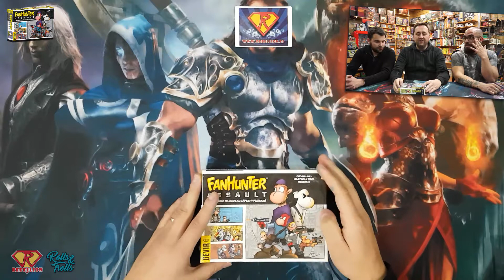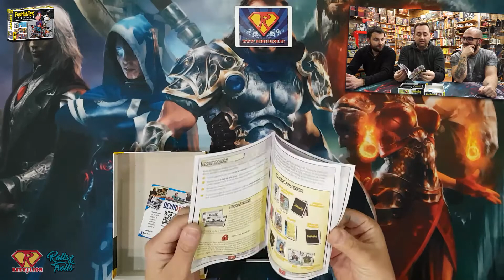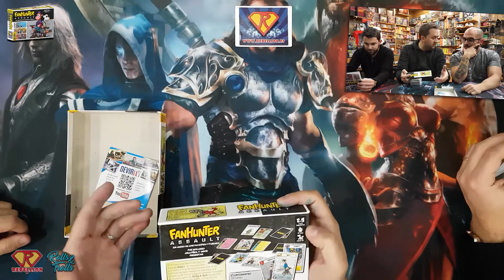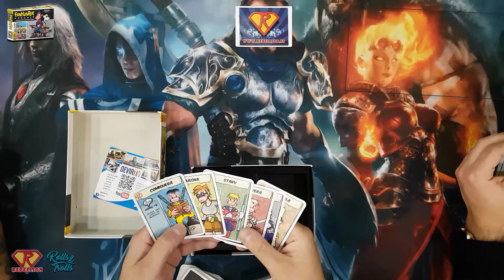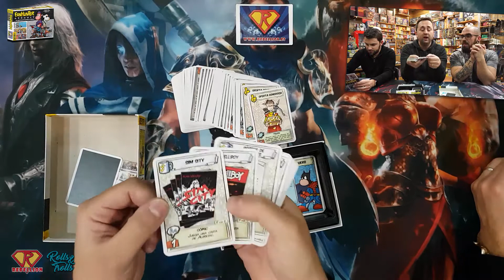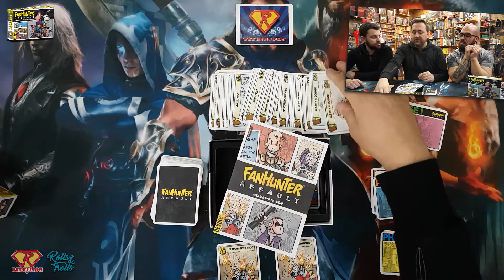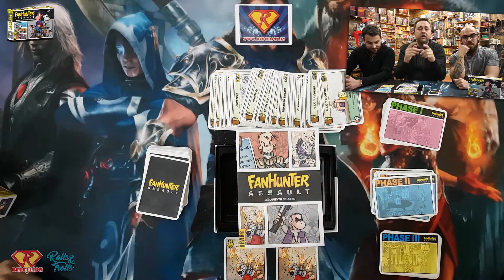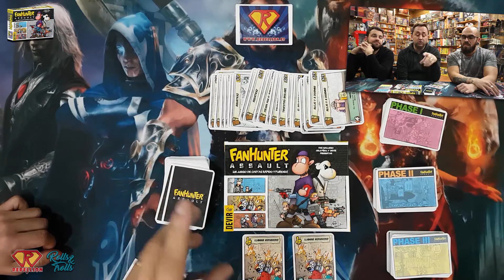Fanhunter Assault · Hacemos Unboxing y te enseñamos a jugar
Fanhunter Assault es la manera que ha tenido de llegar a nostros toda la magia creada por Cels Piñol en formato de juego de mesa, que además resulta ser de lo más entretenido. Se trata de un juego de cartas donde lo principal es hacer la puñeta al resto de jugadores mientras nos preocupamos de recoger nuestros tesoros frikis. Aquí te dejamos nuestro unboxing y reseña, y te invitamos a pasarte por el canal de nuestros amigos los trolls, con los que además explicamos y jugamos este juego.